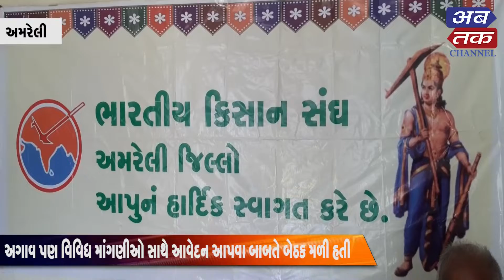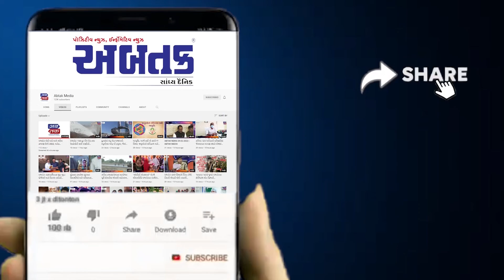અમરેલી કિસાન સંઘની કાર્યાલય ખાતે વીજ મીટરો મરજિયાત કરવાના અનુસંધાને બીજા તબક્કાની બેઠક મળી